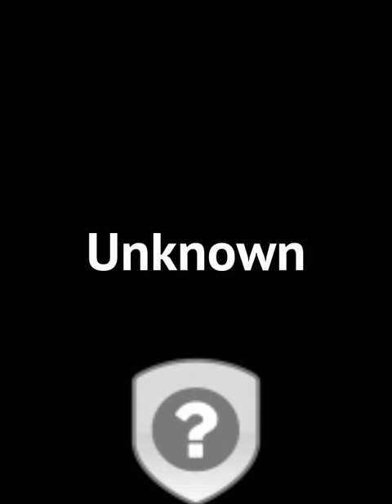Omar sívori🇮🇹 career